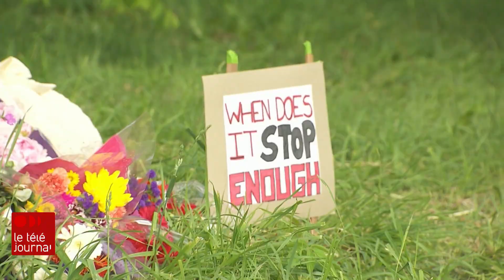Attaque à London : des accusations de terrorisme seraient possibles, selon des avocats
Alors que plusieurs politiciens dénoncent l'attaque en Ontario, qualifiée de « terroriste » par le premier ministre Justin Trudeau, la police de London n'a toujours pas porté d'accusation de terrorisme. La difficulté est de devoir prouver l'intention de l'assaillant, selon des avocats.

Le reportage de Myriam Eddahia